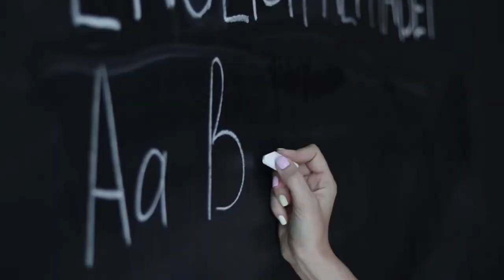O Kit ideal para professores e trabalho remoto | WORLDVIEW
Sabemos que no ano de 2020 e 2021 o trabalho remoto se tornou comum para os professores e para muitos outros profissionais como um todo. Que tiveram certas dificuldades com essa adaptação.

Muitos procuraram alguns recursos para transformar as suas aulas bem interativas e com alta qualidade. Por isso nossa loja foi diversas vezes ponto de referências para os professores tanto de São Paulo como de todo o Brasil.

Pensando assim estaremos aqui nesse vídeo mostrando para você alguns produtos que são essências para você que está trabalhando a distancia e quer deixar seu estúdio para suas vídeo aulas inteiramente prontos.